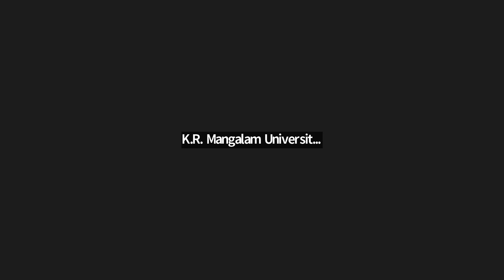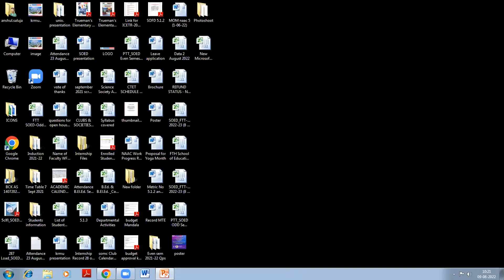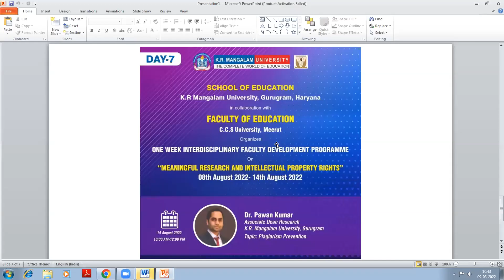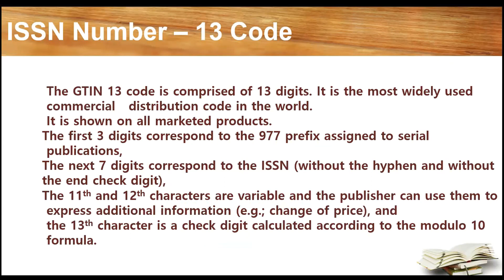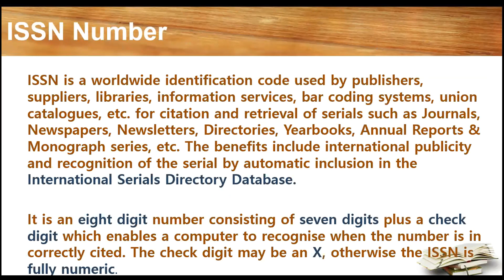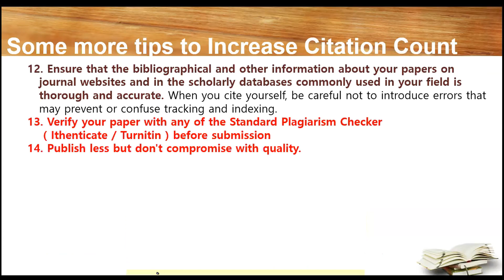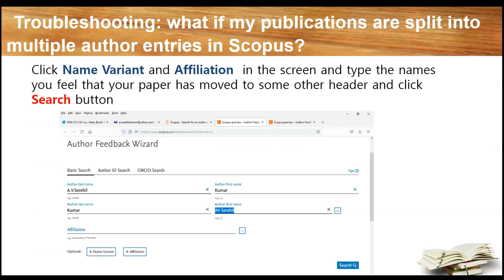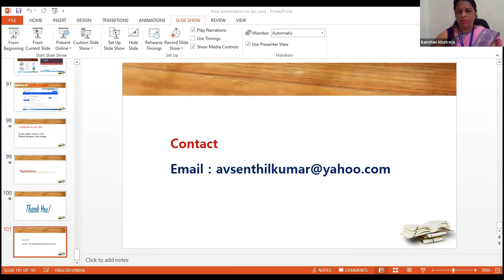Systematic Approach for Writing Research Articles, Indexing and Citations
09 August 2022:  Session on "Systematic Approach for Writing Research Articles, Indexing and Citations" during one week Inter disciplinary FDP on Meaningful Research and Intellectual Property Rights organized by SOED, K.R Mangalam University in collaboration with Faculty of Education CCS University, Meerut, U.P from 08-14 August 2022. Guest Speaker: Prof. (Dr.) A. V. Senthil Kumar
Director – Dept. of MCA Hindusthan College of Arts and Science.